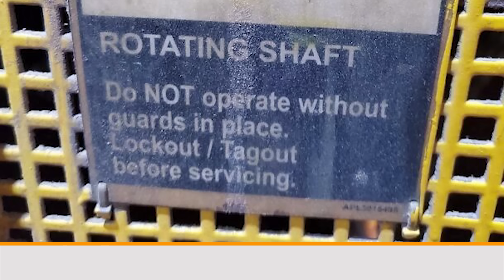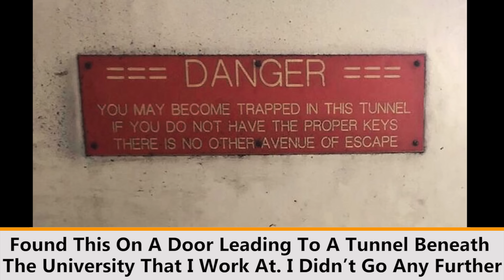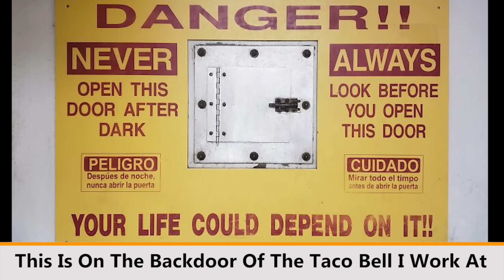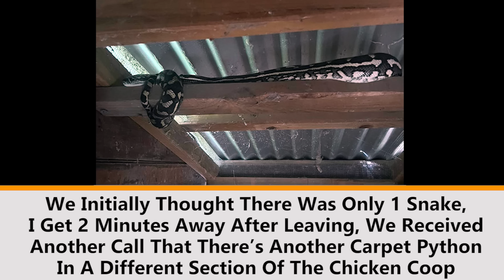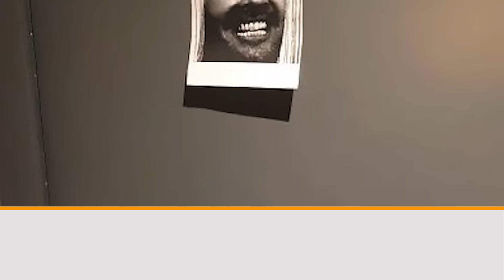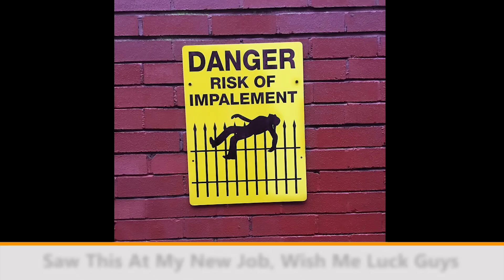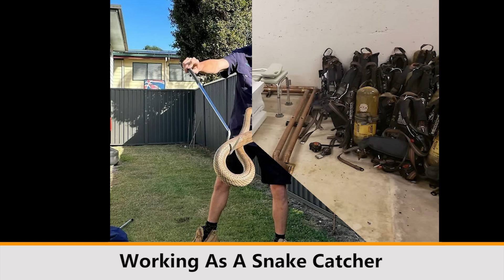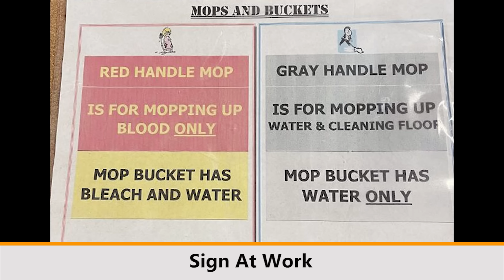50 Truly Terrifying Photos Taken By People At Work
50 Truly Terrifying Photos Taken By People At Work